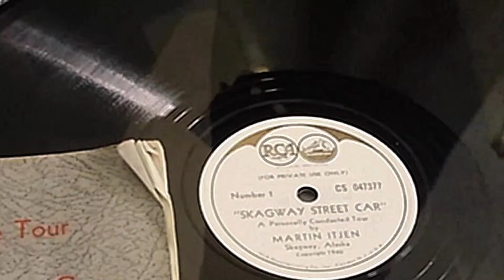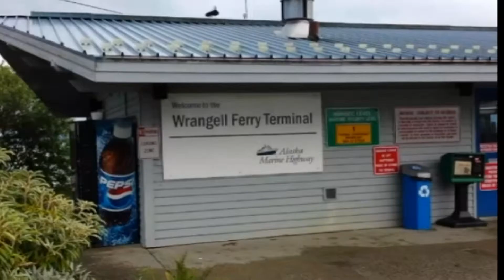Auf den Spuren von Martin Itjen, August 2013, Teil I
Auf den Spuren von Martin Itjen.
Mit der Fähre von Bellingham nach Skagway